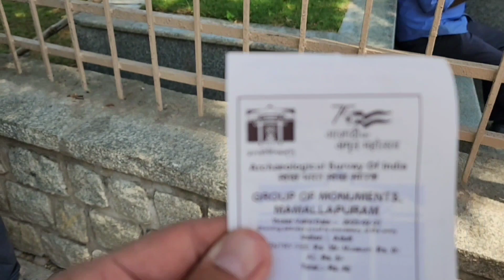Shore Temple || Mamallapuram || Nice View Of Ganga Sagar